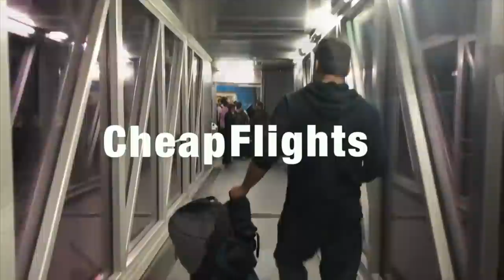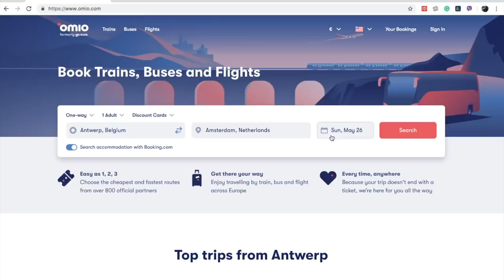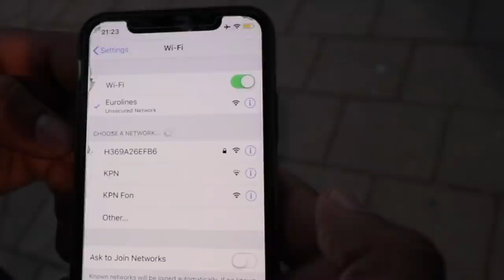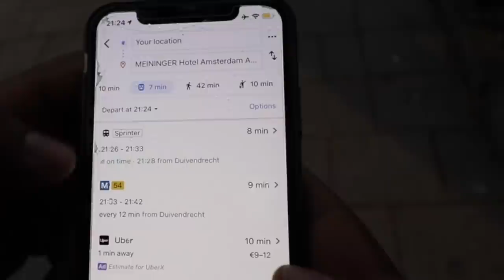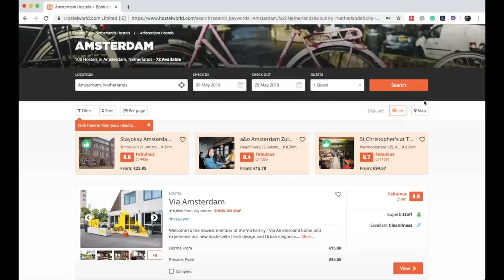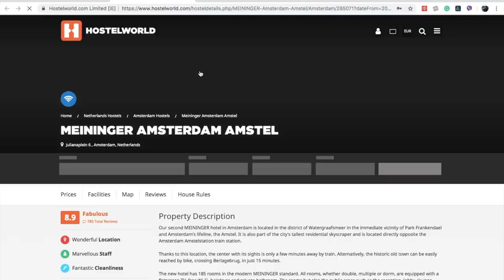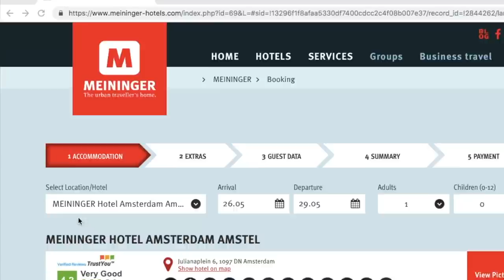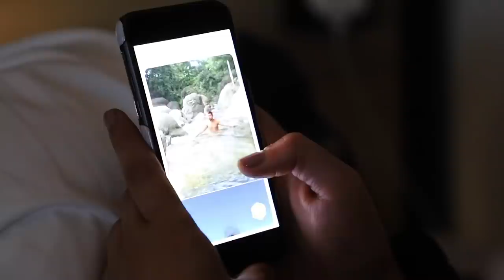Amsterdam Rs. 1350 ₹ /Night! India to Amsterdam on a Budget, Traveling Desi's Amsterdam - Episode 1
Amsterdam is one of the most beautiful cities of Europe and quite expensive as well but if you follow some easy tips and tricks, it is possible to explore this amazing city with a very low budget without compromising on anything important.